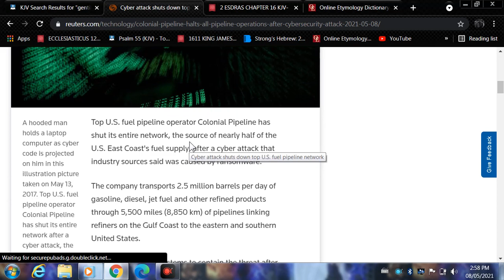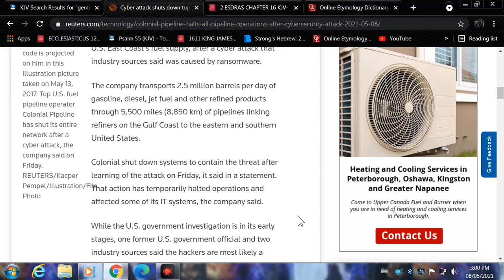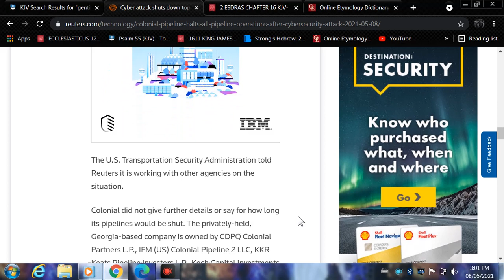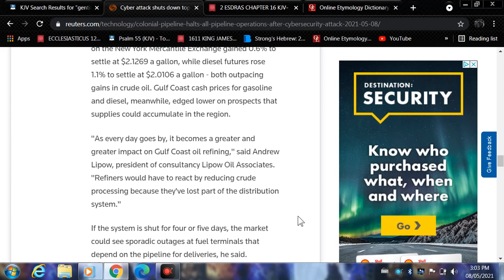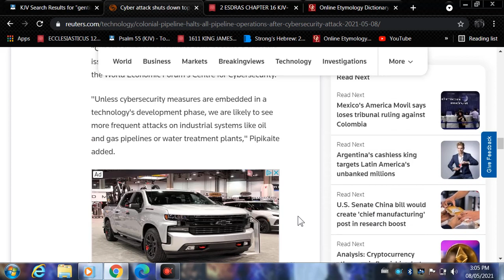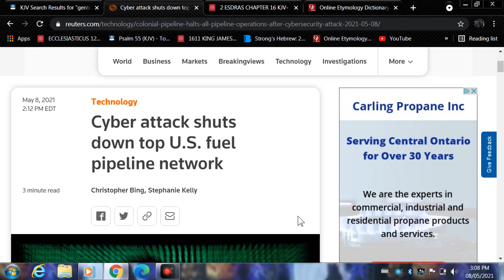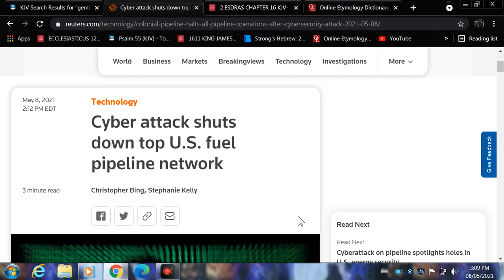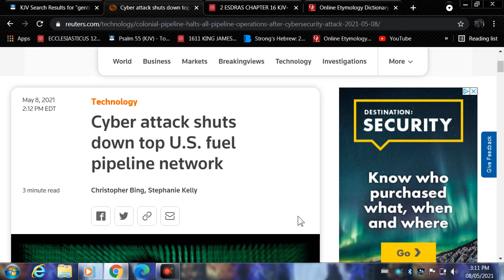Cyber attack on top U.S gas pipeline